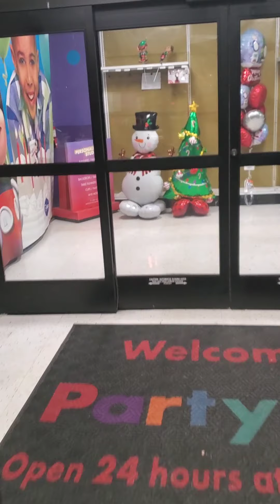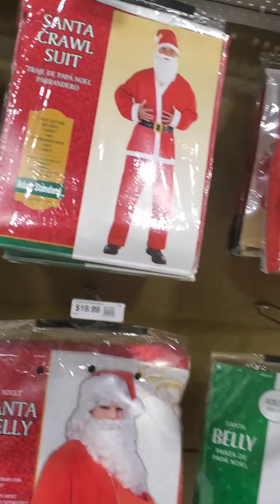Let's go shopping for Christmas 🎄 tree decor and finish decorating ‼️‼️Funny😅🤣🥴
This video depicts round two of shopping for Christmas decor with my husband! It was quite frustrating and difficult to obtain Christmas decor and we still didn't get enough!!!